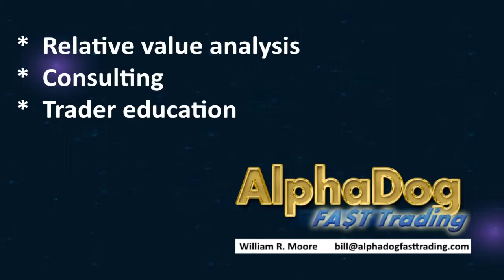Is your trading consistently profitable?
If not, it is likely because you are not trading with an edge.

Take your trading to the next level!  Get the PDF, "Relative Value Analysis with Trading Concepts",